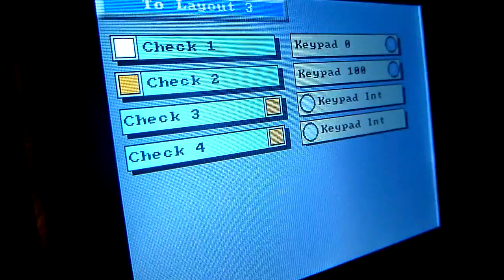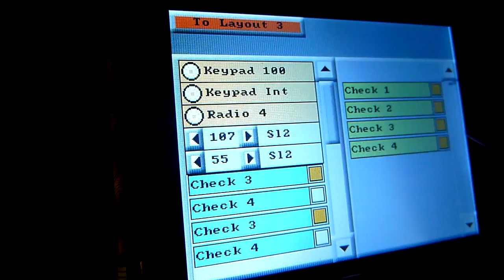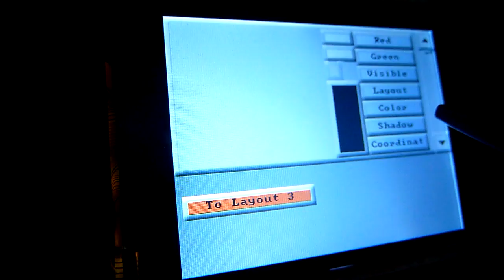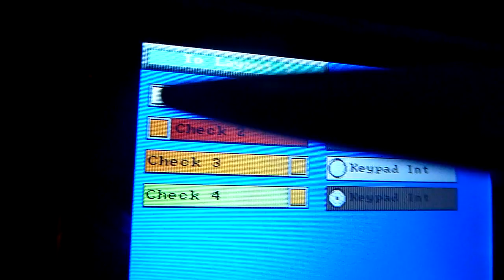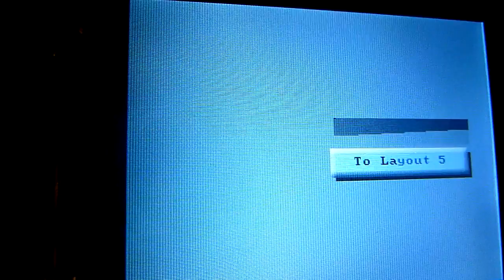Prxos - Arduino Operating System Video 8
in the 8th test of the lib I changed the design of the borders from the controls. And show some other api functions like change the coordinates of some controls. The state of lib is very wide and nearing completion.